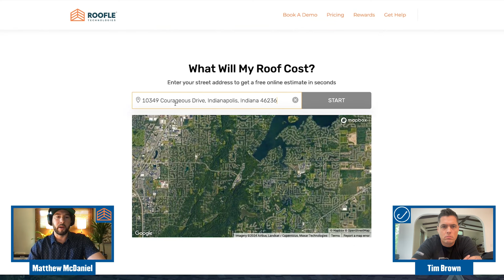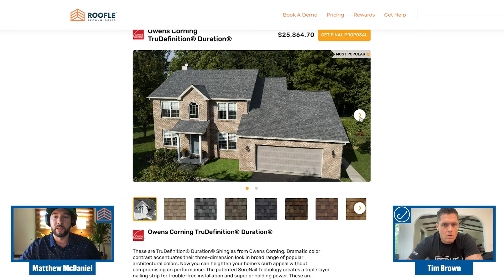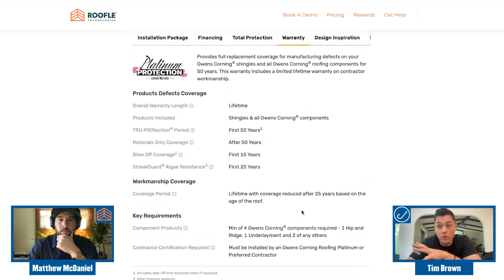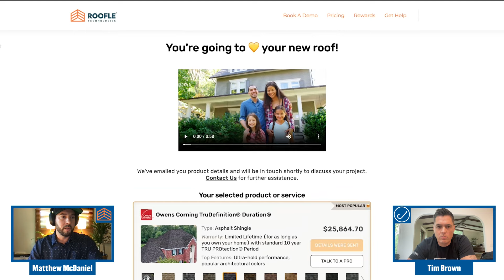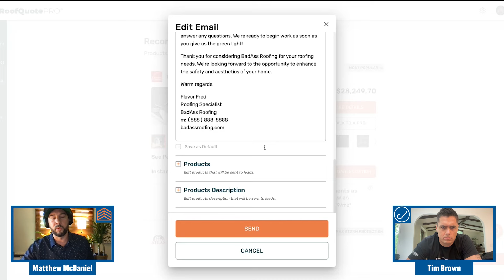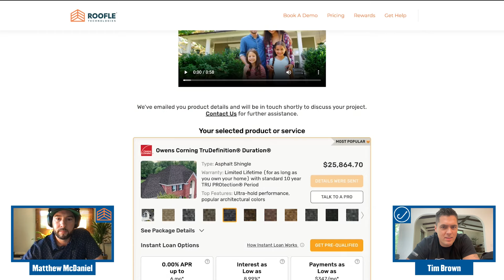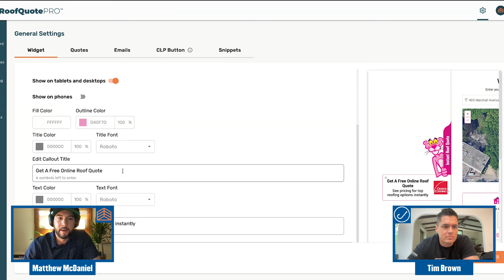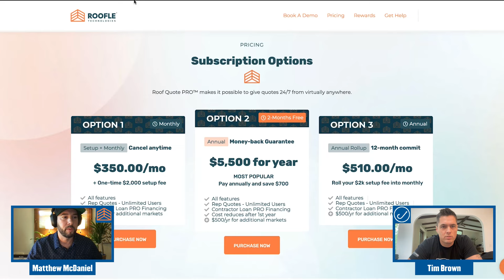Roofle Roof Quote Pro Demo 2024 - New Features, Financing, & More!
Matthew McDaniel sat down with me to show me all the new features within Roofle's Roof Quote Pro 2024 updates. Tune in to see all the features and how it can generate your business more leads. Customers want price transparency!!

0:00 - Introduction
4:12 - Overview, Features, & Walk Through
14:50 - Owens Corning Collaboration
17:20 - Roofle Pricing
18:32 - Objections to Roof Quote Pro
31:00 - Closing Thoughts